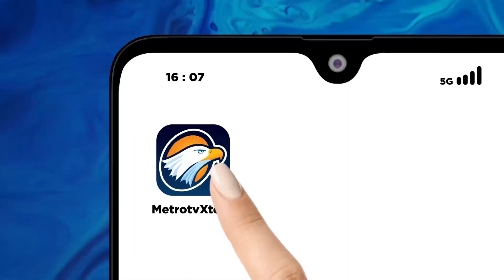Pemadaman TPA Putri Cempo Jawa Tengah Gunakan Water Bombing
METRO TV JATENG & DIY, Meski sudah dilakukan Water Bombing, kepulan asap sampah, pembuangan akhir TPA Putri Cempo Jawa Tengah dan masih terdapat asap dari TPA tersebut.